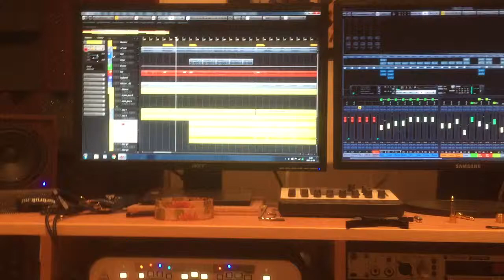Groovi refräng på låten 😃